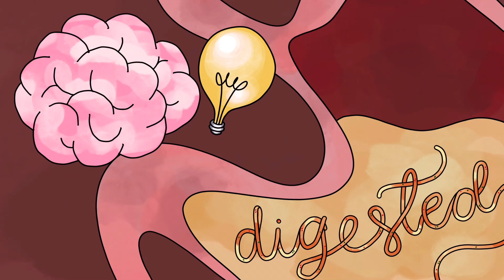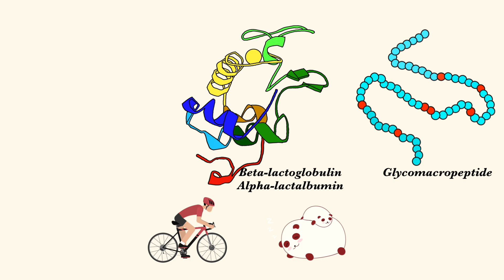ประวัติศาสตร์โดยย่อของเวย์ โปรตีน | Digested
อ้างอิง:
1. Boirie, Y., Dangin, M., Gachon, P., Vasson, M. P., Maubois, J. L., & Beaufrère, B. (1997). Slow and fast dietary proteins differently modulate postprandial protein accretion. Proceedings of the National Academy of Sciences, 94(26), 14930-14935. doi:10.1073/pnas.94.26.14930

2. Marshall, K. (2004). Therapeutic applications of whey protein. Alternative Medicine Review, 9(2), 136-156.

3. Patel, S. (2015). Functional food relevance of whey protein: A review of recent findings and scopes ahead. Journal of Functional Foods, 19, 308-319. doi:10.1016/j.jff.2015.09.040

4. Smithers, G. W. (2008). Whey and whey proteins—From ‘gutter-to-gold’. International Dairy Journal, 18(7), 695-704. doi:10.1016/j.idairyj.2008.03.008

5. Walzem, R. L., Dillard, C. J., & German, J. B. (2002). Whey components: Millennia of evolution create functionalities for mammalian nutrition: What we know and what we may be overlooking. Critical Reviews in Food Science and Nutrition, 42(4), 353-375. doi:10.1080/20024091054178

6. Phillips, S. M., & Van Loon, L. J. C. (2011). Dietary protein for athletes: From requirements to optimum adaptation. Journal of Sports Sciences, 29(sup1), S29-S38. doi:10.1080/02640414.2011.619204

7. Ha, E., & Zemel, M. B. (2003). Functional properties of whey, whey components, and essential amino acids: Mechanisms underlying health benefits for active people (review). The Journal of Nutritional Biochemistry, 14(5), 251-258. doi:10.1016/S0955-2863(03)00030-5

8. Mettler, S., Mitchell, N., & Tipton, K. D. (2010). Increased protein intake reduces lean body mass loss during weight loss in athletes. Medicine & Science in Sports & Exercise, 42(2), 326-337. doi:10.1249/MSS.0b013e3181b2ef8e

ตอนนี้สินค้าของพวกเราหมดชั่วคราว รอติดตามอัพเดตกันได้เลย 👚👜
ติดตามความเคลื่อนไหวและพูดคุยกันได้ที่นี่ 🤩🎉